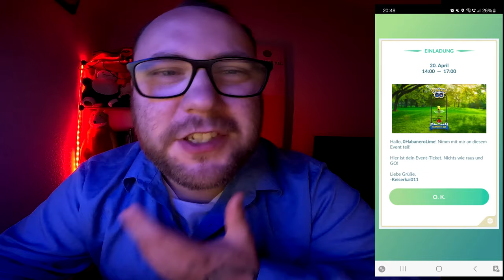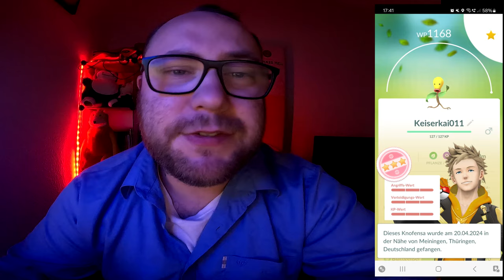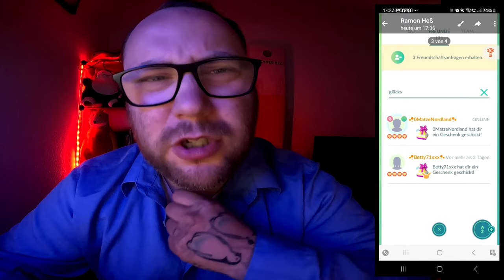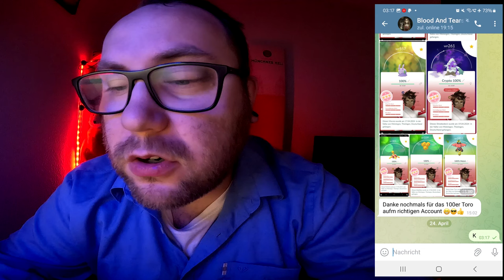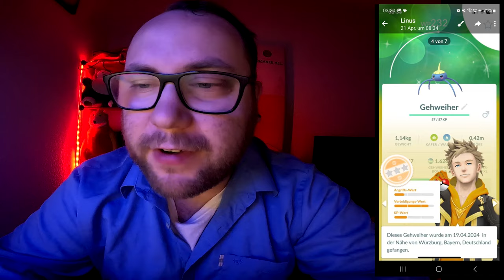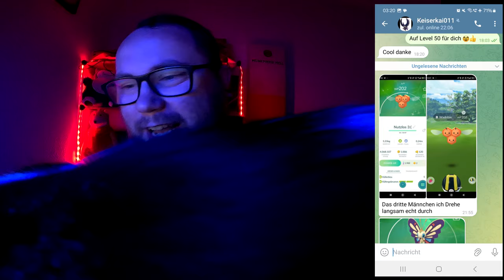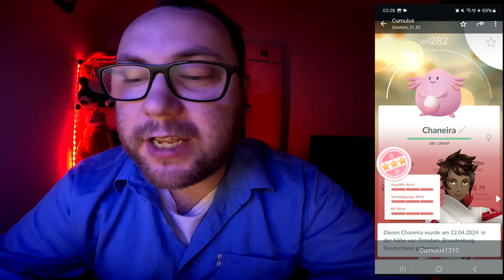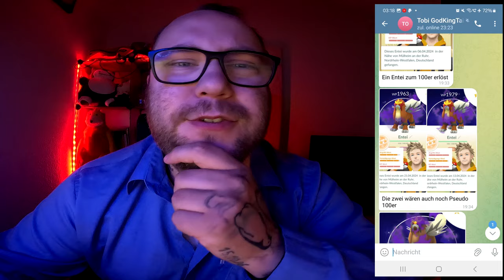Raid Am Mittwoch Vol. 283 (Highlights & Schocker) | Pokémon GO Deutsch # 2965